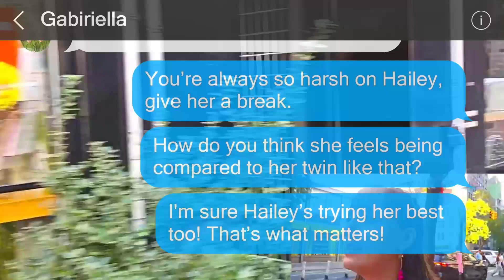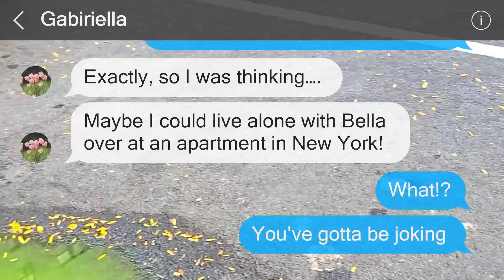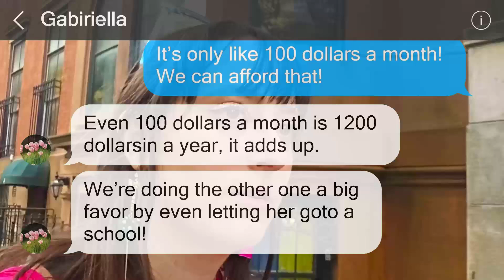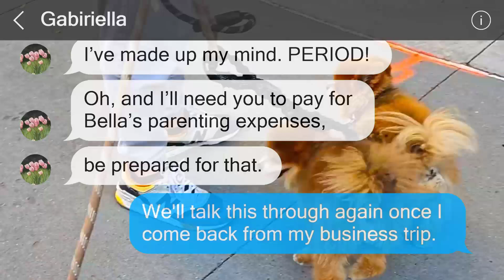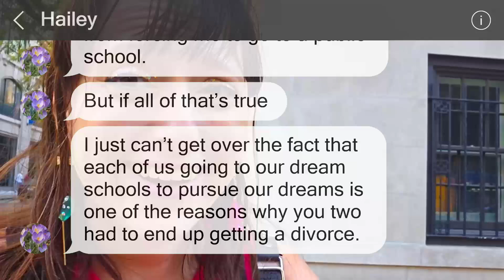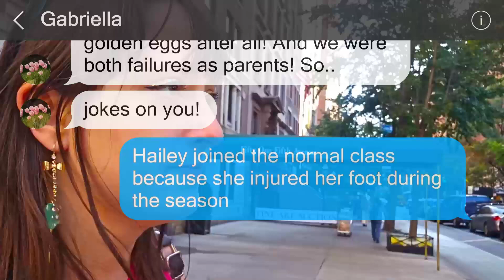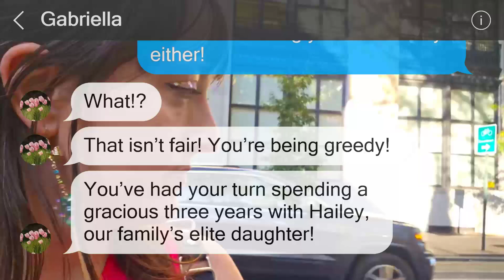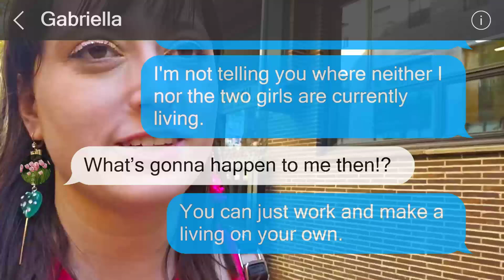My mother asked me to leave the house, but then...